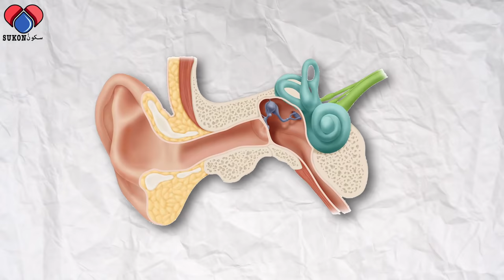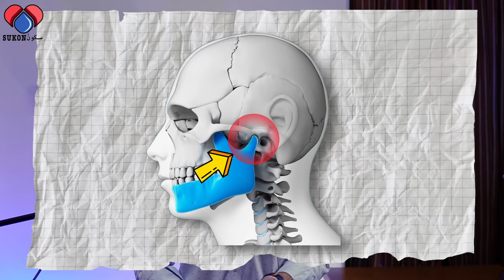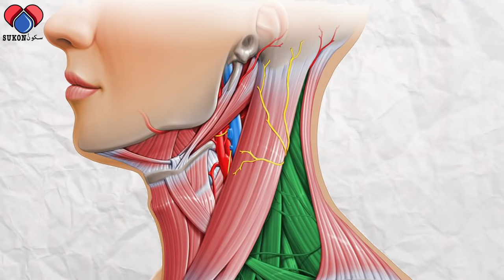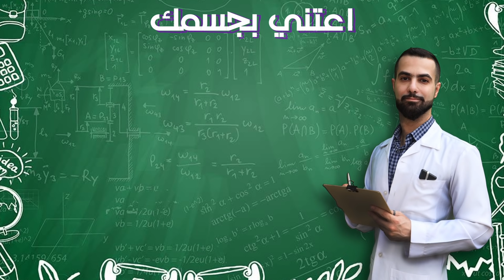طنين الاذن المزمن بنوعيه وعلاقته بالم الرقبة Objective tinnitus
يصنف طنين المزمن لنوعين: النوع الاول هو الطنين الذاتي ويدخل فيه العوامل الداخلية مثل تلف العصب السمعي او الأذن الداخلية أو الوسطى أو الخارجية.  والنوع الثاني الطنين الموضوعي بسبب تأثير العوامل الخارجية على بنيه الاذن. يمكن أن يكون التاثير اما على الأوعية الدموية، او الأذن الوسطى، او العصب او الأغشية المحيطة بها.